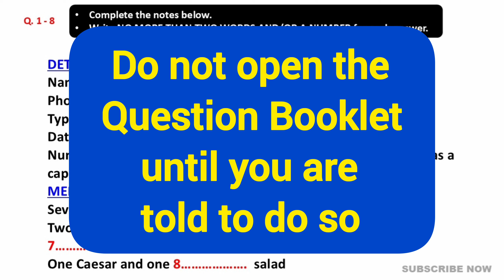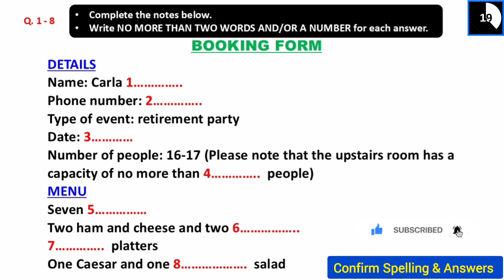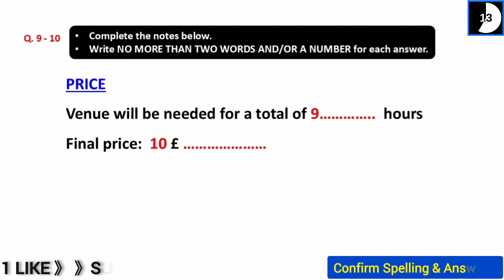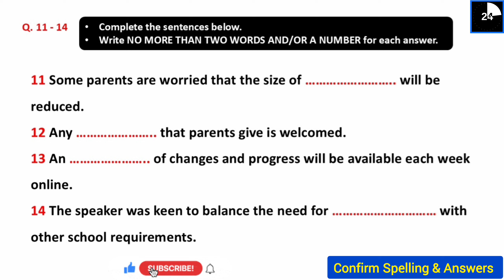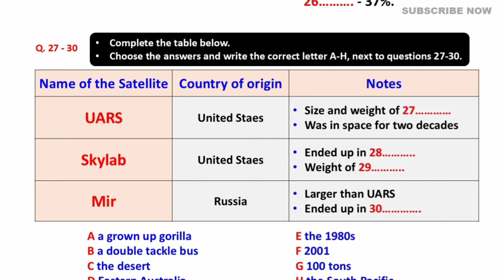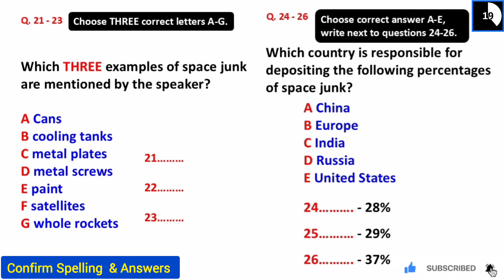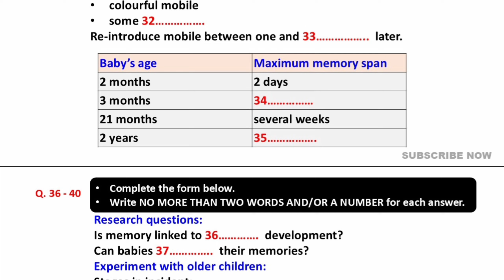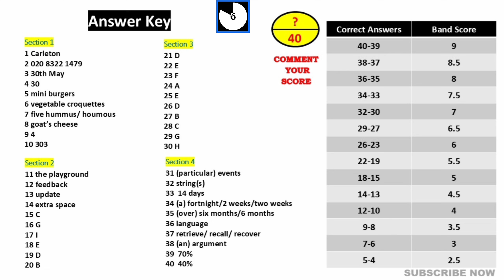Important 19 October 2024 IELTS LISTENING TEST WITH ANSWERS 🔴 BC & IDP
listening test
latest ielts listening test
listening new
ielts
ielts listening
listening test
IELTS
listening
ielts test
ielts listening test 2024
ielts 2024

listening test
ielts listening
ielts exam practice
listening new
ielts 2024
ielts listening
listening practice
ielts listening
ielts exam
listening new
ielts preparation
the ielts listening test 2024
practice listening
practice test
ielts listening
ielts exam practice
listening new
ielts 2024
ielts listening
listening practice
ielts listening
ielts listening
listening practice
ielts listening
ielts exam
listening new
ielts preparation
the ielts listening test 2023
practice listening
ielts listening
ielts exam practice
listening new
ielts listening
ielts exam practice
listening new
ielts listening
ielts exam practice
listening new
ielts 2023
listening new
ielts listening 2024 practice listening practice ielts 2024 listening new
ielts preparation
ielts listening practice test 2023 ielts listening practice